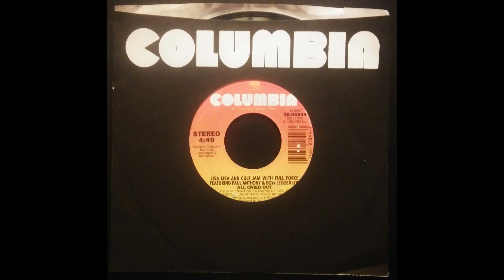All Cried Out - Lisa Lisa and Cult Jam with Full Force Original 45 RPM 1985